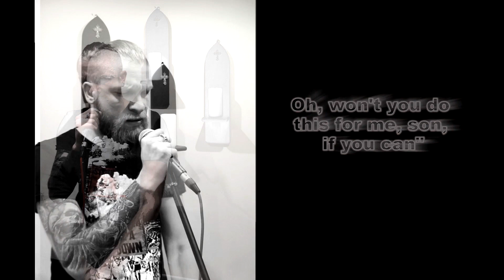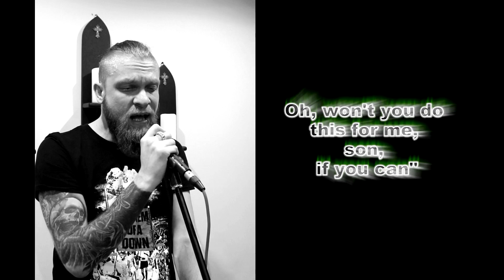Shinedown - Simple man ( Cover )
Hey! Another request from you guys!
I hope you enjoy my cover of Simple Man by Shinedown